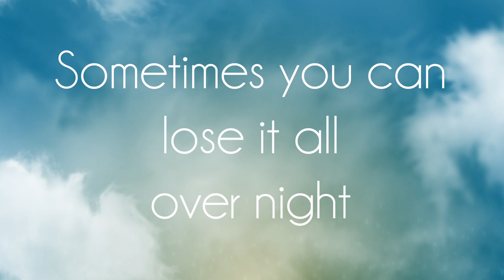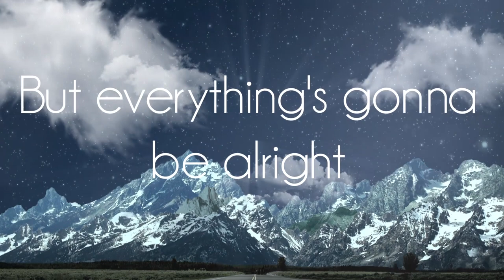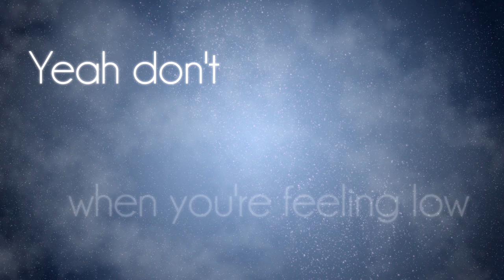HELIUM - MIKEY WAX (LYRIC VIDEO)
Song written & performed by Mikey Wax
Co-Produced by Scott Cash & Amir (Azeem) Salem

Want to learn this song on piano? Get the sheet music here!